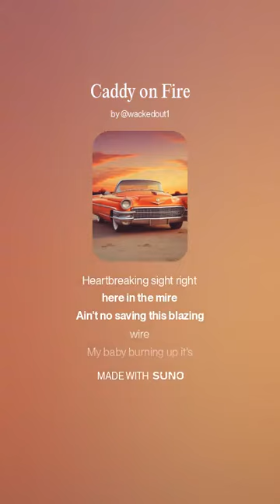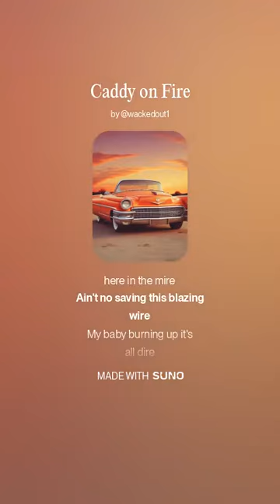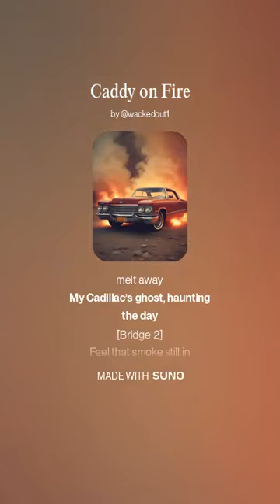Caddy on Fire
"Caddy on Fire" is a smooth, soulful R&B track that tells the story of a beloved Cadillac that meets a fiery end. With its slow, rhythmic groove and evocative lyrics, the song captures the heartbreak of watching something cherished go up in flames. The verses weave a tale of cruising in style, only to face an unexpected blaze, while the chorus mourns the loss with raw emotion. Layers of rich vocals and a haunting melody create a nostalgic vibe, blending pain with the bittersweet memories of the past. Perfect for late-night drives or reminiscing about what once was.